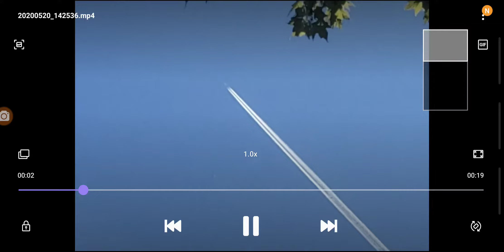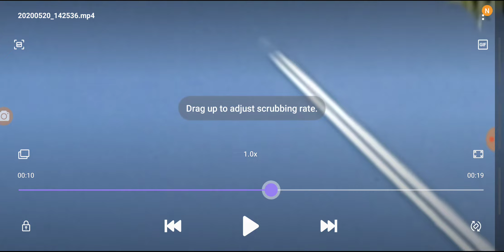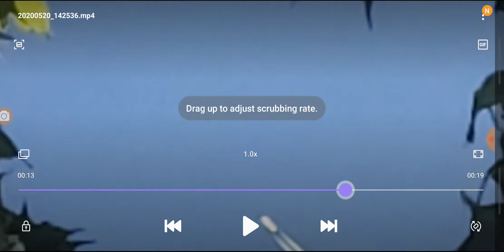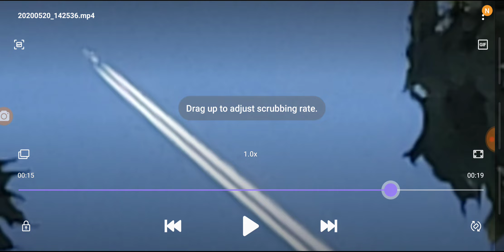Spinning geoengineering flying machine with flapping wings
Ahhhh ya so there's that. Turn the sound off. No words, maybe play this one slow.